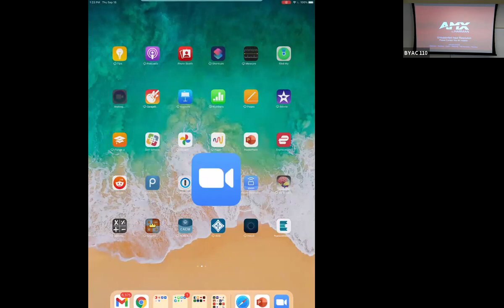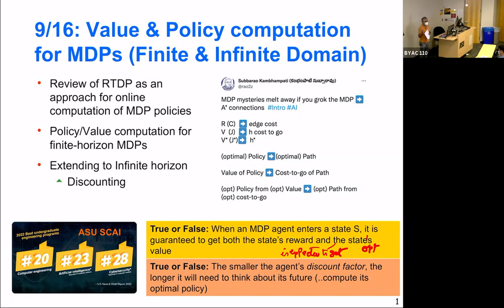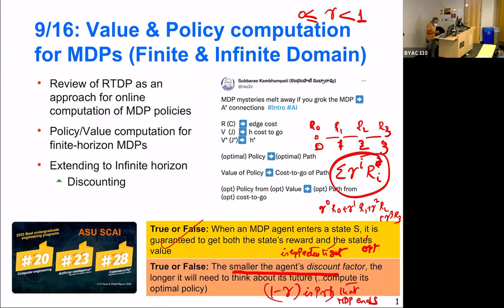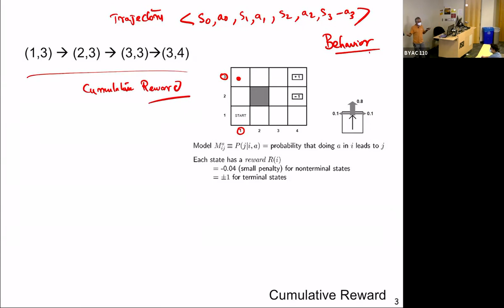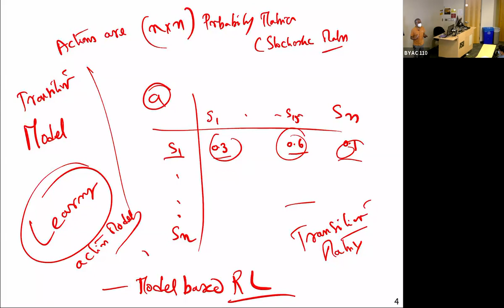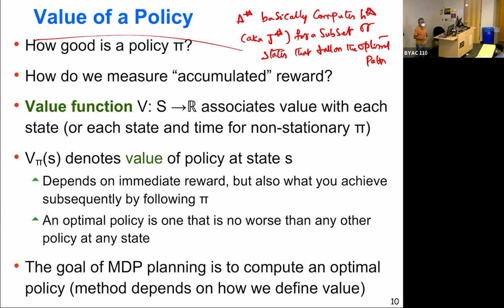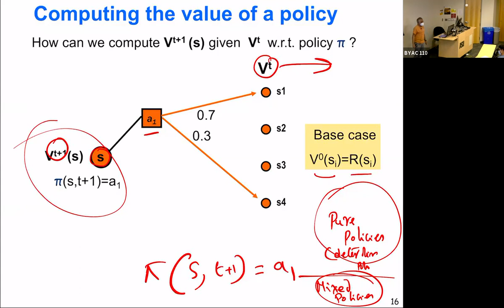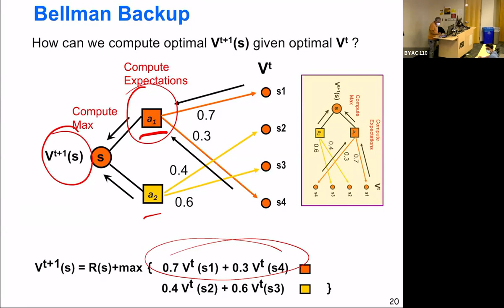Lecture 9: MDPs--intuitions on value/discount/policy+digression to RL+ Value Iteration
Start: 0:00
Class Start: 7:47